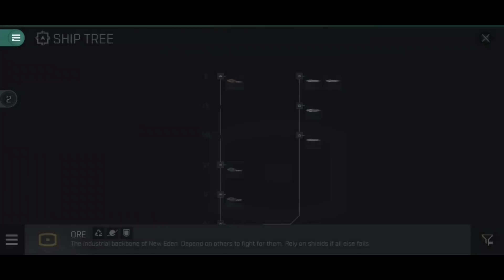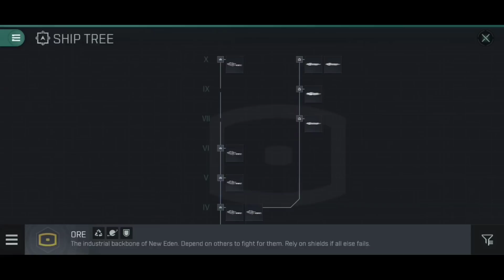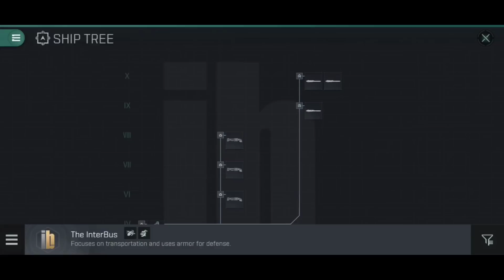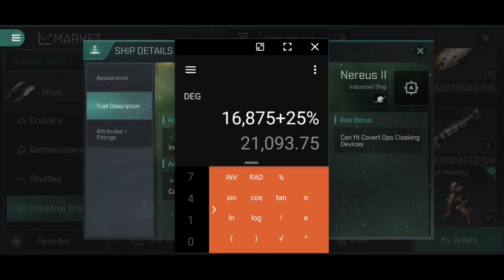TECH X INDUSTRIAL SHIPS - Breakdown & Analysis || EVE Echoes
Tech X is closing in for some of us, which means it's probably about time to start talking about the different ships that will become available.

Today, we're looking at the various Tech 10 Industrial ships - haulers and miners alike!

👕 MERCHANDISE AVAILABLE!!